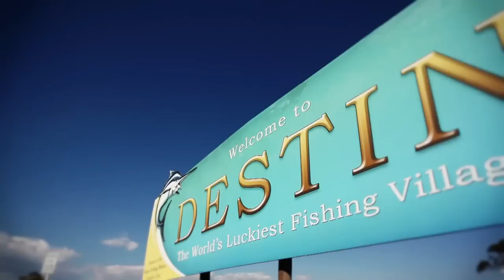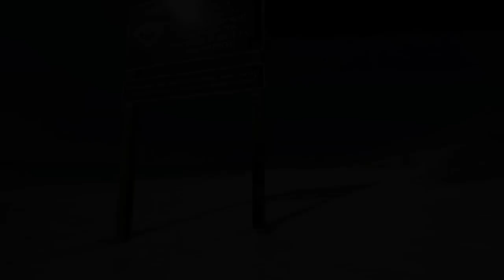Introducing Henderson Beach Resort, Destin, Florida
Henderson Beach Resort is scheduled to open in spring 2016 on one of America's highest-rated beaches. Located on nearly 1.5 miles of white powdery sand and emerald-green water in Destin, Florida, the 171-room resort will feature sweeping views of the Gulf of Mexico and pristine dunes, as well as a thoughtful, residential design.
The Henderson is being developed and managed by Salamander Hotels & Resorts.